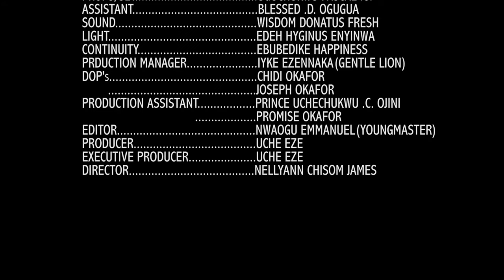THE BACHELOR (New Movie) Toosweet Annan/Queeneth Hilbert 2022 Latest Nigerian Nollywood Movie